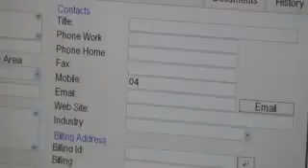Gold Coast Carpet Cleaning in Southport